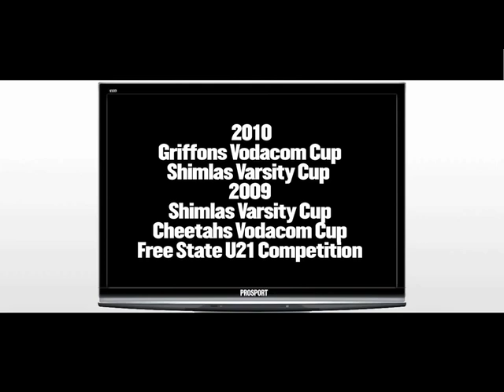Willie Britz sportreel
Showcase of Cheetahs, Shimlas and Free State rugby player, Willie Britz.
ProSport International